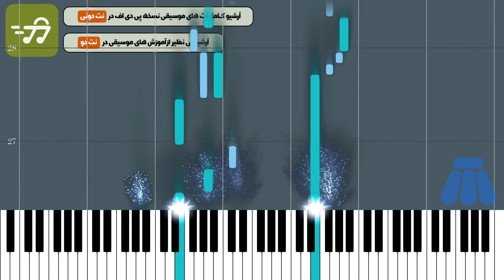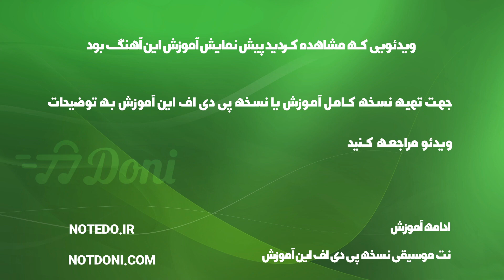آموزش آهنگ Cheap Thrills متوسط با پیانو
آموزش آهنگ Cheap Thrills متوسط با پیانو به همراه پی دی اف نت پیانوی آهنگ Cheap Thrills متوسط

توضیحات
آهنگ ساز : سیا فارلر
تنظیم کننده : تیام عزتی
ساز : پیانو
سطح : متوسط
مدت زمان آموزش : 00:02:18

متن ترانه :
نت پیانو Cheap Thrills

آهنگساز : Sia

تنظیم نت پیانو : تیام عزتی

 را نیز می توانید از این قسمت مشاهده کنید

کلمات کلیدی : نت پیانو Cheap Thrills سیا فالر Sia , نت پیانو رقص ارزان سیا , نت پیانو سیا  Cheap Thrills

کلمات کلیدی